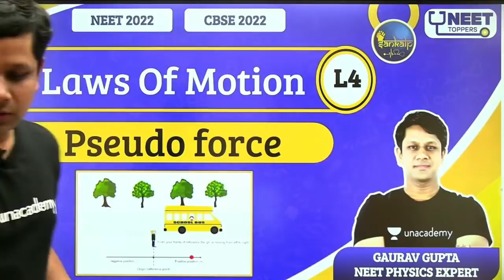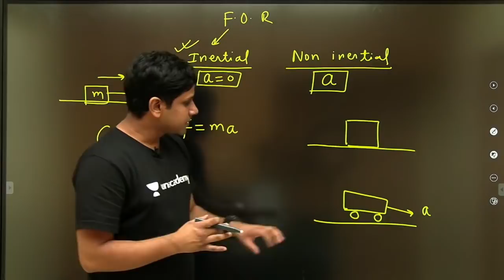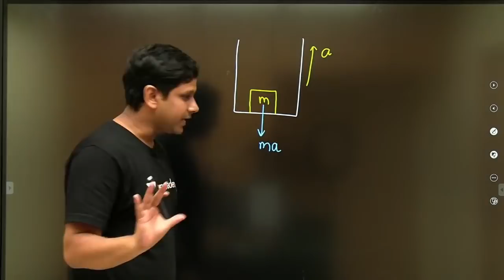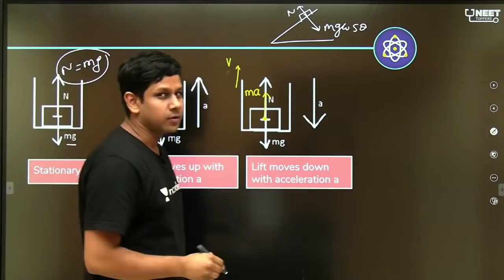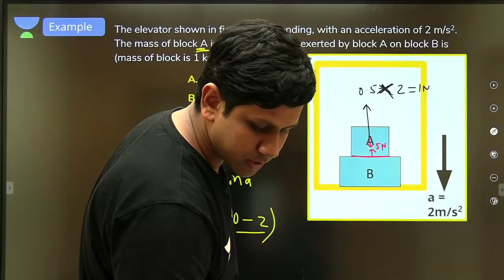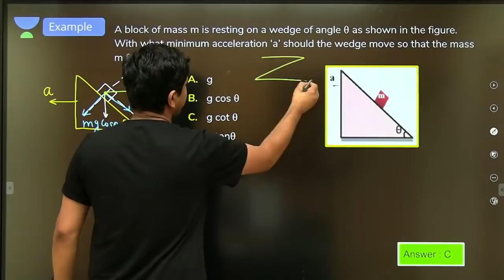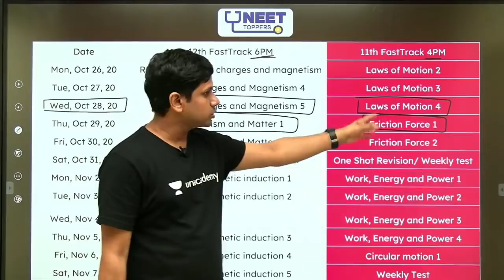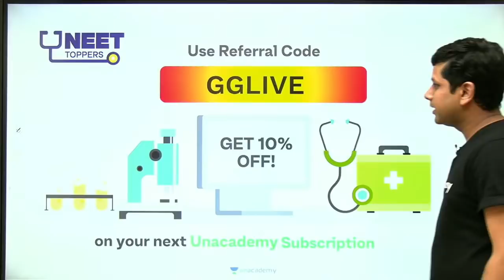Phoenix 2.0: Physics Most Important Video for NEET 2025 | Unacademy NEET Toppers